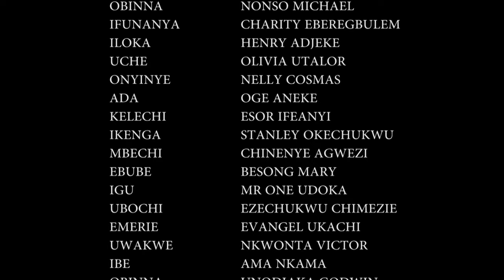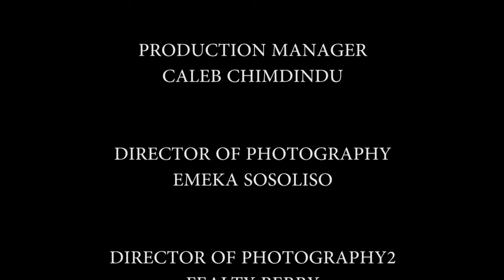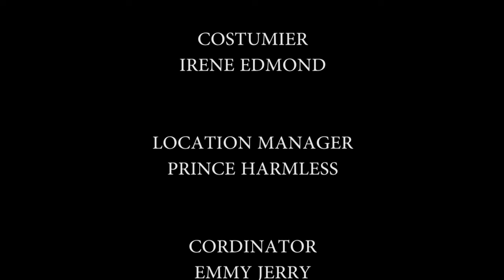The Kind Man That Saved My Life After My Husband Kicked Me Out With A 9MONTHS OLD Pregnancy/African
In this Nigerian movie, Ngozi Ezeonu, Don Brymo Uchegbu, Stephanie Ebere Okereke and other Nollywood actors.